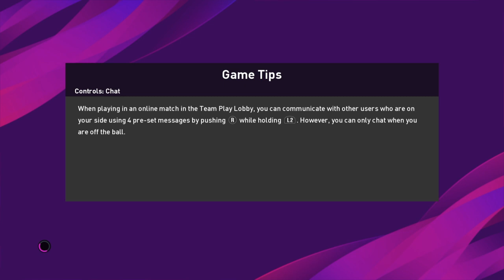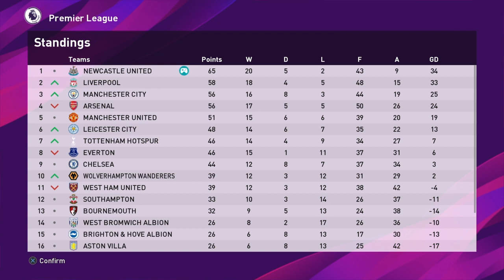Dave Plays - PES 2020 Newcastle Master League #46